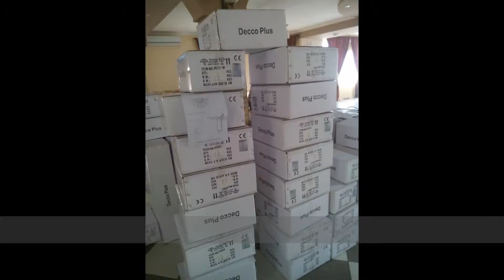Two Lighting Projects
2 projects finished again. All lighting uses LED technology.